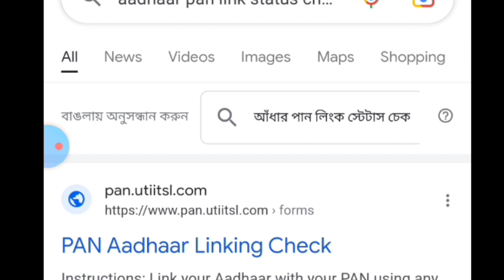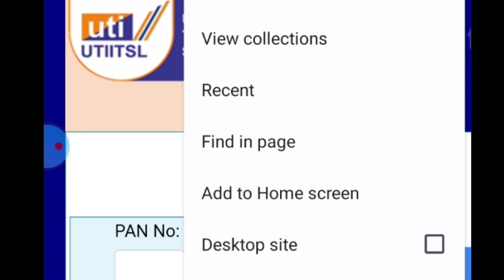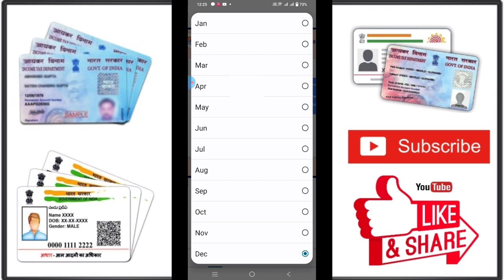PAN AADHAAR LINK CHECK /মোবাইলের মাধ্যমে চেক করুন আপনার প্যান কার্ড এর সাথে আঁধার এর লিঙ্ক আছে কিনা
PAN card ko Aadhar Card Se Kaise link Karen
how to link pan card with aadhar card without mobile number
Linking PAN to Aadhaar

THIS VIDEO PROVIDE INFORMATION ONLY. KINDLY RESEARCH YOURSELF FIRST BEFORE INVESTING YOUR HARD-EARNED MONEY. WE ARE NOT LIABLE FOR ANY RISK/ PROFITS. THANKS!

প্রতিটি ভিডিও তৈরি করতে আমাদেরকে অনেক পরিশ্রম করতে হয়, আমাদের এই ভিডিও যদি আপনাদের উপকারে আসে, তাহলে আমাদের ভিডিও তৈরি করা সার্থক হবে। ভিডিওটি আপনার উপকারে আসলে ভিডিওটিতে অবশ্যই একটি লাইক করবেন, শেয়ার করে আপনার বন্ধুদের জানিয়ে দেবেন। আর যদি আপনি আমদের চ্যানেলে নতুন ভিউয়ার হয়ে থাকেন তাহলে চ্যানেলটি সাসক্রাইব করতে ভুলবেন না। সবাই ভালো থাকুন।